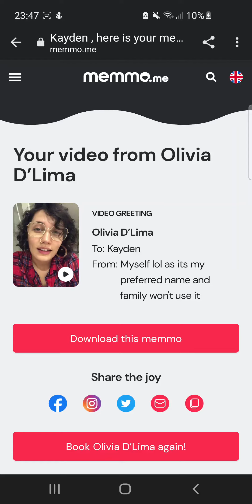message from Olivia aka fenisha from casulty